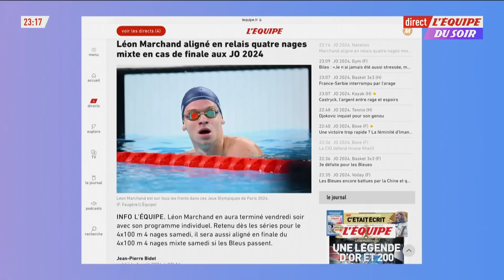JO Paris 2024 - Comment Léon Marchand a vécu sa journée légendaire : son préparateur mental raconte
JO Paris 2024 - Comment Léon Marchand a vécu sa journée légendaire : son préparateur mental raconte dans L'Équipe du soir.